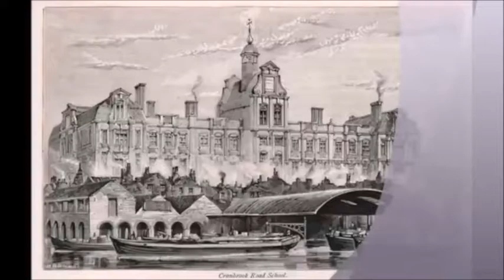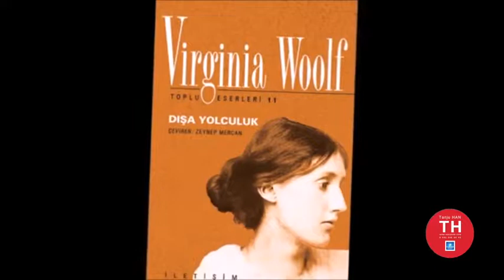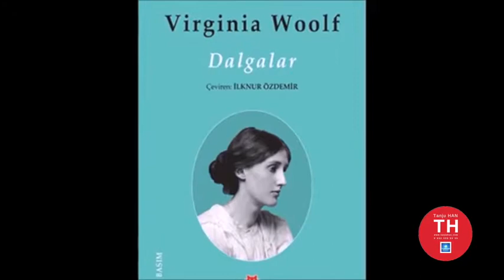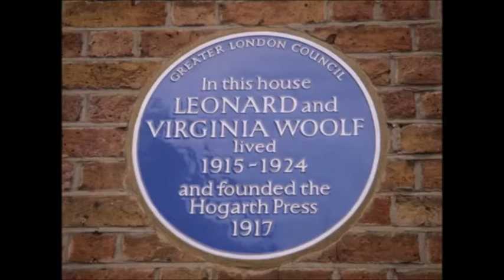25 Ocak Günlerden Viginia Woolf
25 Ocak Günlerden Viginia Woolf,

1882'de Londra'da dünyaya gelen Virginia Woolf, Victoria devri'nin tanınmış yazarlarından Sir Leslie Stephen'ın kızıydı. Annesi ve babası daha önce başkalarıyla evlenmişler, dul kaldıktan sonra ise bir araya gelmişlerdi. Her ikisinin de ilk eşlerinden çocukları vardı. Sir Leslie Stephen'ın ilk eşi, ünlü romancı William Makepeace Thackeray'nın kızıydı. Thackeray'nın eşi akıl hastası olduğundan, Leslie Stephen'ın bu kadından olan kızı Laura, anneannesine çekmiş, yirmi yaşında bir akıl hastahanesine kapatılmıştı. Virginia'nın annesi Julia Duckworth ile Leslie Stephen'ın beş çocukları oldu. Yaş sırasıyla Vanessa, Julian, Thoby, Virginia ve Adrian. Virginia on üç yaşındayken annesi ansızın ölmüştür. Woolf, o yıllarda kadınların ikinci planda kalması nedeni ile okula gönderilememiş fakat babası yardımı ile kendini geliştirmiştir.

Virginia Woolf, İngiliz feminist, yazar, romancı ve eleştirmen.

Doğum tarihi: 25 Ocak 1882,

Ölüm tarihi: 28 Mart 1941,